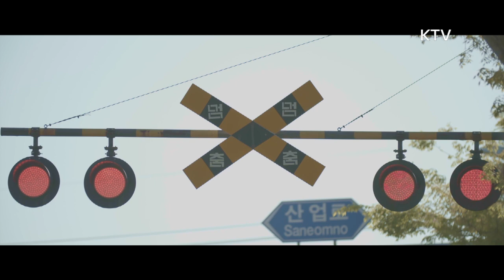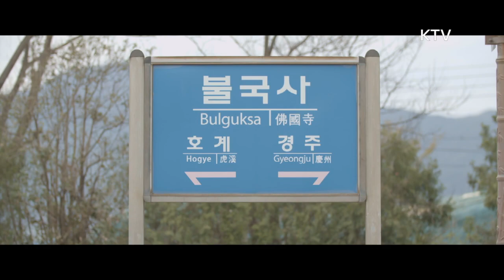[MV풍경소리] 작은역에 울리는 마지막 경적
[경적소리 가득한 곳에 울리는 바이올린 선율]
   바이올리니스트 최윤정
   오래도록 기차가 달리는 곳을 지켜봤던 경북 경주.
   그 곳에서 선로를 유유히 달리는 기차소리와 현을 울리는 바이올린의 하모니감상 해보실까요?